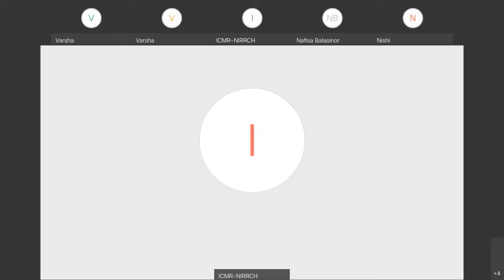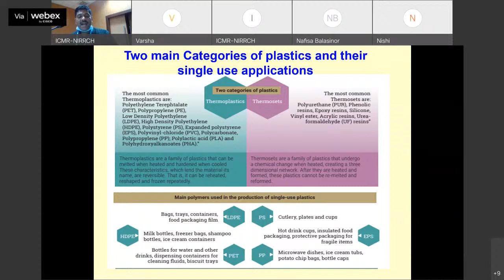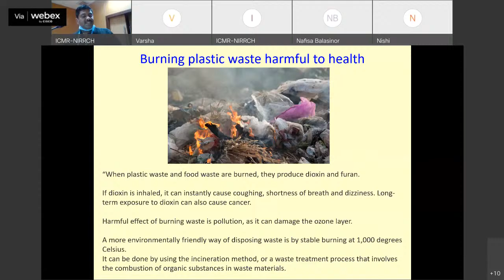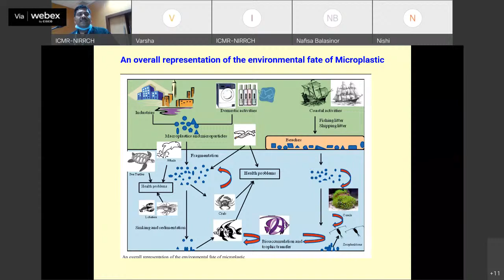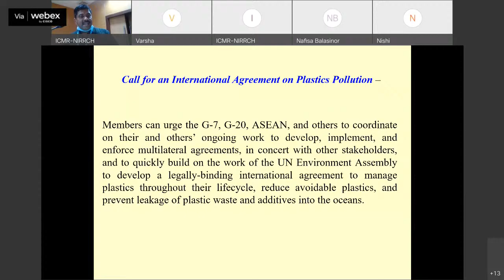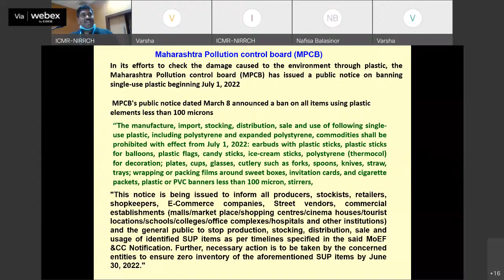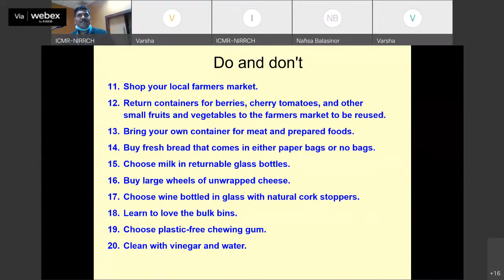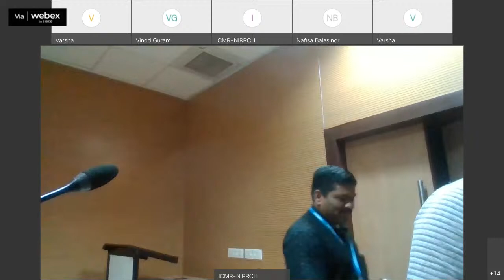"Curbing single used plastic and discourage use of plastic" by Dr. Vikas Dighe, ICMR-NIRRCH